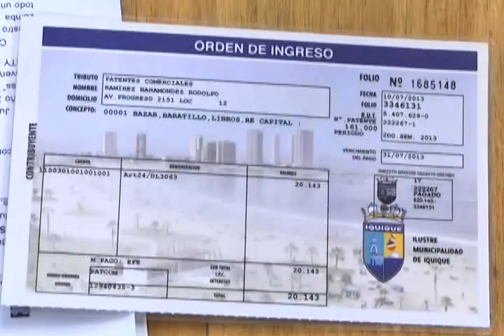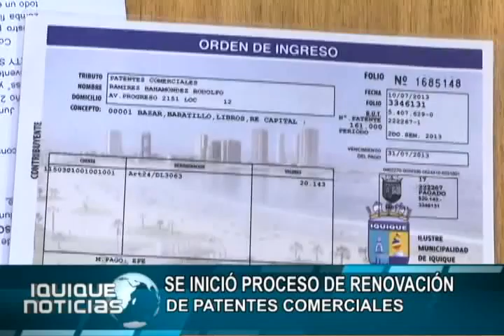SE INICIÓ PROCESO DE RENOVACIÓN DE PARTES COMERCIALES